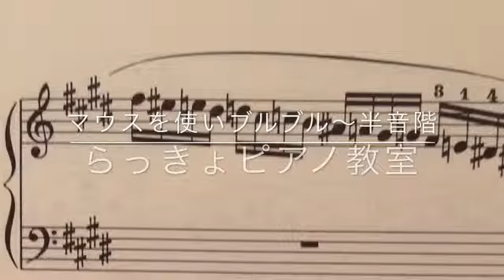マウスをブルブル〜半音階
「おもちゃでピアノレッスン」らっきょピアノ教室での取り組みです